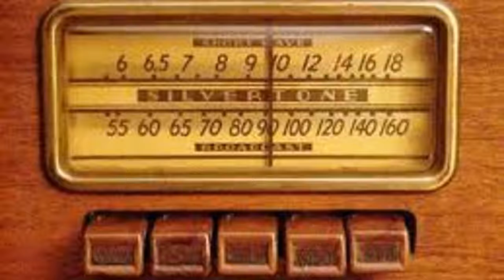Don Miller - Telephone Baby